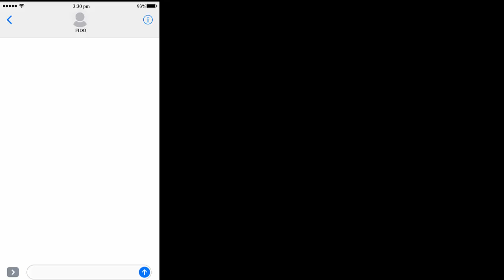Dog Grooming Coolangatta Gold Coast Qld - Sample Text Video. For YOUR Video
Dog Grooming Coolangatta Gold Coast Qld - Videos for promoting Coolangatta Dog Groomers businesses.

Good for searches for:
Affordable Dog Grooming Coolangatta Gold Coast Qld
Best Dog Grooming Coolangatta Gold Coast Qld
Mobile Dog Grooming Coolangatta Gold Coast Qld
Top Dog Grooming Services Coolangatta Gold Coast Qld